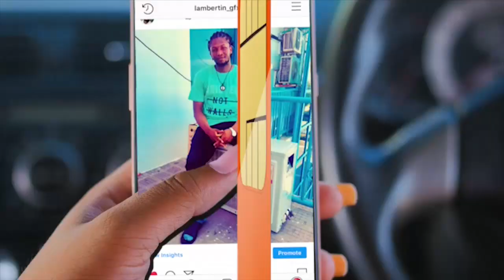NDUGAI AWAPONGEZA NGELEJA, NAPE, MAKAMBA KWA KUOMBA MSAMAHA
Spika wa Bunge la Tanzania Job Ndugai leo Septemba 12 2019 amewapongeza wabunge watatu wa CCM kwa kitendo cha kumuomba msamaha Rais John Magufuli.